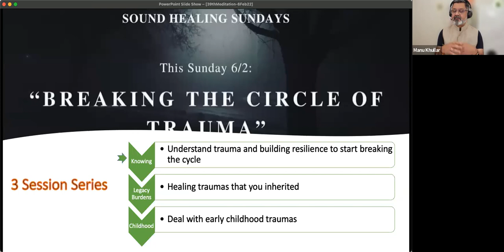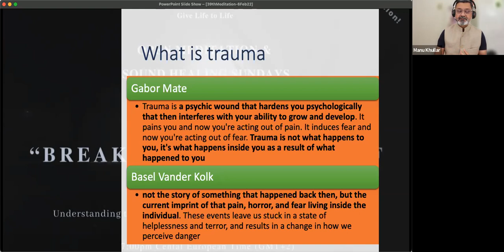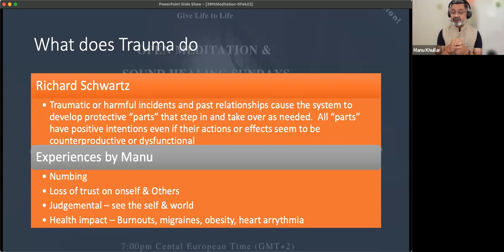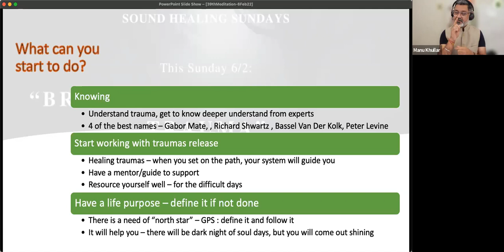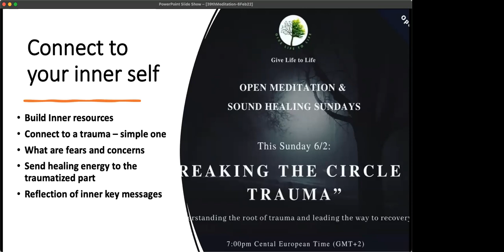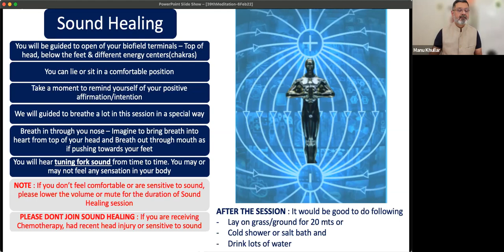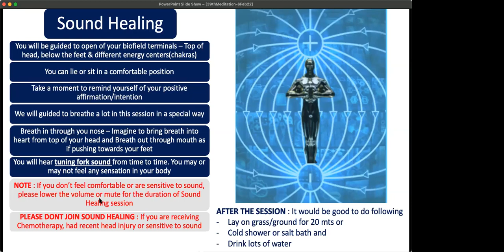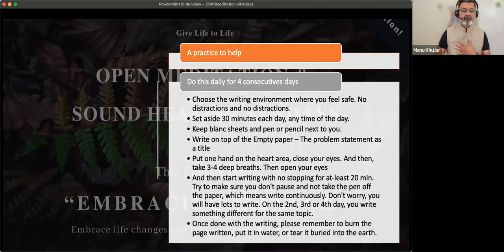Breaking Circle of Trauma - Session #1- Meditation & Sound Healing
This is starting of 5 sessions series titled – Breaking the circle of Trauma’.

Session #1: Knowing: Understand what is trauma and how to build your roadmap of breaking the cycle. This session.
Session #2 : Healing Legacy Burdens - Before working with traumas from this life, there are legacy traumas one inherits from the parents/environment. This session was on 13th Feb
Session #3: Pregnancy & Birth : Trauma during pregnancy and at birth & how they are imprinted to our brain and affect our lives unconsciously. This is session was on 20th Feb
Session #4: Infancy: Early childhood, specially between 0-6 years, the period when conscious mind is still in development. This session was on 27th Feb
Session #5: Adolescence : Likely the most complex period; with many complex changes - hormonal, intimacy & career/studies.This is was on 6th Mar

The topic today is “Breaking the Circle of Trauma - Knowing”.

The participation in our Sunday Open Meditations is free of charge. Feel free to distribute this invitation to other individuals who would like to join and benefit from the groundbreaking power of the Empowerment GLTL Meditations.

This weekly ritual is far beyond a simple meditation! Each session is an intensive combination of meditation, sound therapy, guided learning, deep self-reflection and healing. Each session allows us to address different parts of our life, create clarity of thoughts, emotional balance and improve physical and mental well-being.

00:00 Agenda of the session
02:33 What is Trauma ?
05:03 What does Trauma do to you ?
10:35 What is the path to heal Traumas ?
14:22 Using IFS to heal a specific trauma
43:13 Clearing resistance with Biofield tuning(sound therapy) - Heart center (Chest area)